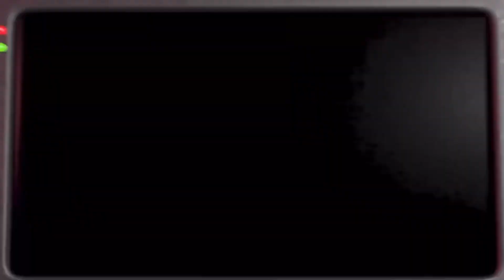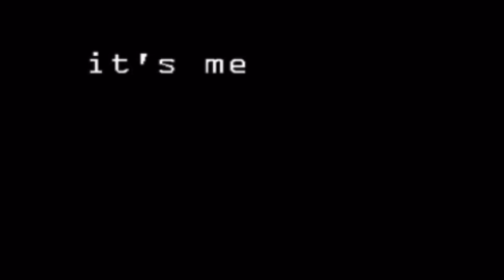MARKIPLIER Helped Me!! - FNAF 2